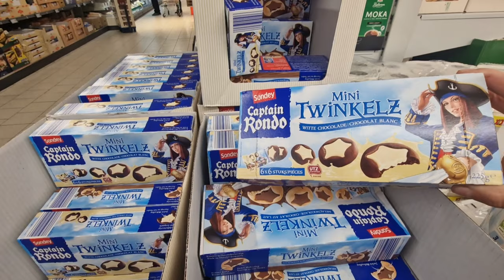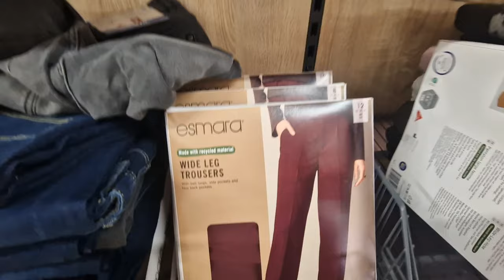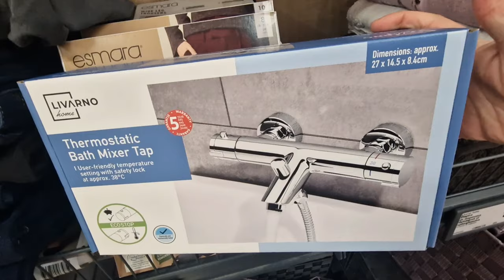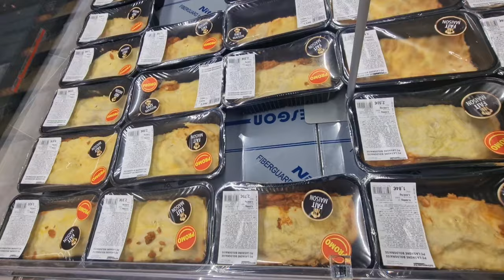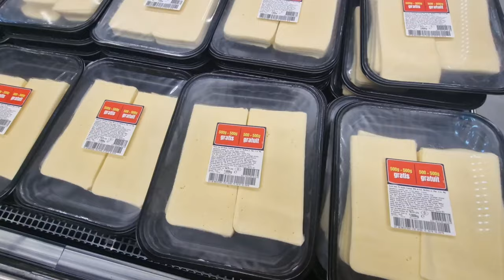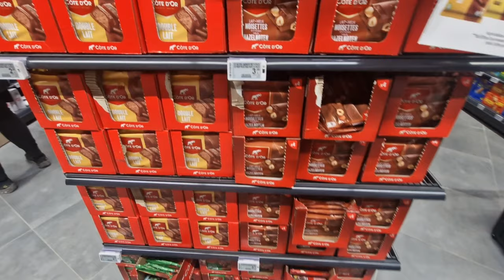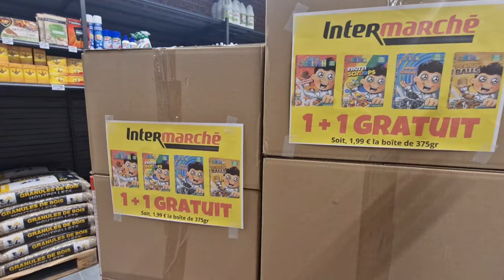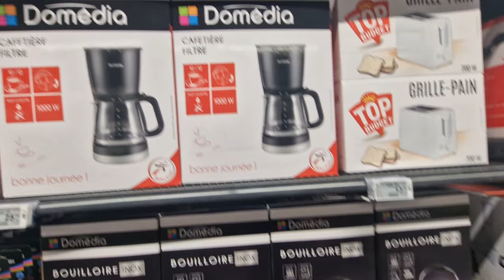ليدل تهالت فكم جابت هميزات في الملابس ،ايو تشوفو افتتاح ديال intermarché schaerbeek كوالت 1+1 سارعو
ليدل تهالت فكم جابت هميزات في الملابس ،ايو تشوفو افتتاح ديال intermarché schaerbeek كوالت 1+1 سارعو#france